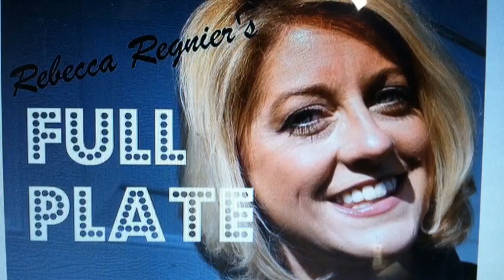Full Plate Set Under Construction